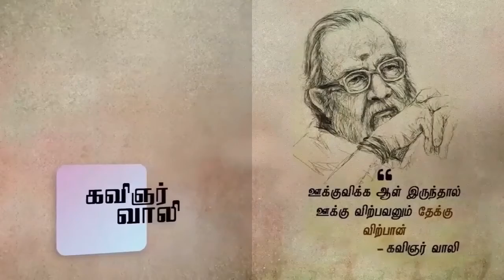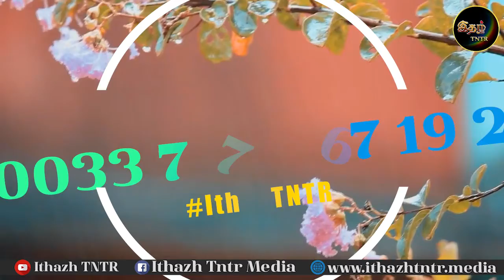Padidhathil Pidithadhu | Ithazh TNTR | (07/04/2021)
இதழ் TNTR வழங்கும்
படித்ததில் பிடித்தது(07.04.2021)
நமது ஊடக தொகுப்பாளர் திருமதி ஜெயதர்ஷினி சிவசங்கர்...தேடலிலும் தொகுப்பிலும்... 💖💖💖💖❤️❤️❤️